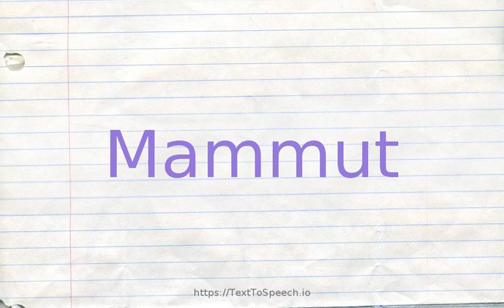How to pronounce mammut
Mammut definitions:
    (n): extinct type genus of the Mammutidae: mastodons